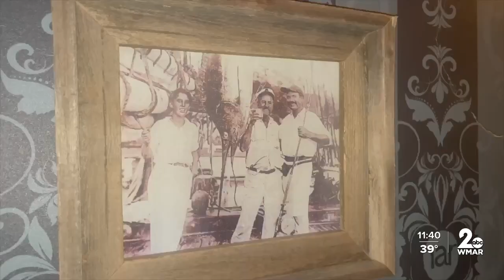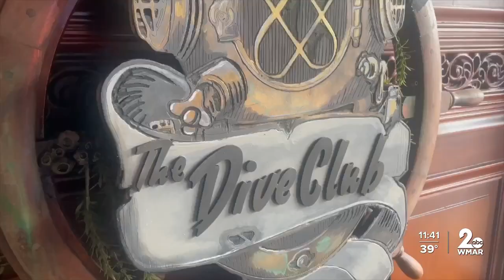A voyage to the bottom of Poplar Street: The Dive Club experience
Remember Farrell's ice cream, Chucky Cheese and Rainforest Café?   All rode a theme.   But not like this one.   RAR Brewing in Cambridge has done it again.